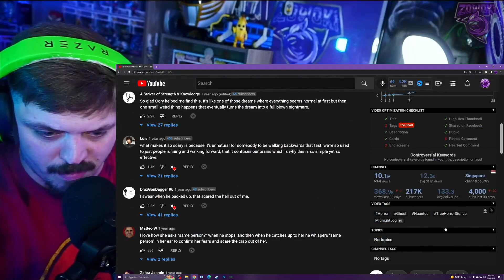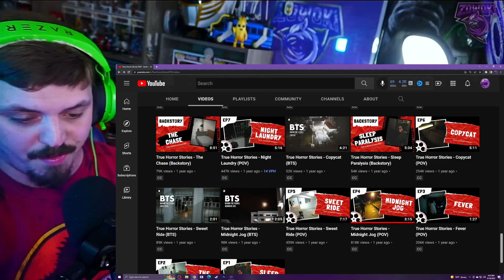True Horror Stories - Midnight Jog (POV) | REACTION "EXTREMELY SCARY!"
So after this video! I'm never going to sleep or jog again! Sit back on this Scared With Zowoki Video and great ready for a quick and terrifying video! Enjoy!

THIS VIDEO IS A RE-ENACTMENT BASED ON ACTUAL EVENTS.

Video title 1 - 2022 San Diego Comic-Con ALL FUNKO POPS Revealed & EVERYTHING YOU NEED TO KNOW!
Video title 2 - *NEW* Hasbro Power Rangers Lightning Collection Mighty Morphin Blue Power Ranger Helmet & Lance